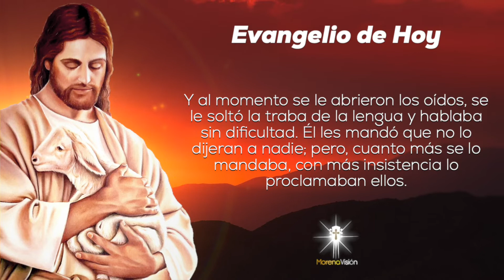Evangelio del 11 de Febrero [ Evangelios ]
Evangelio para el día 11 de Febrero por Morena Vision 🙏

MV. Oraciones